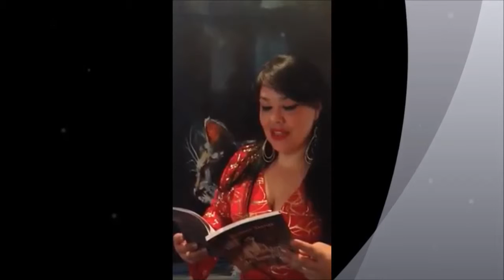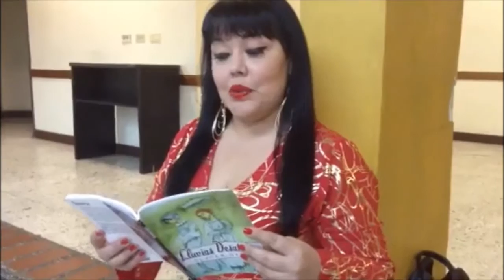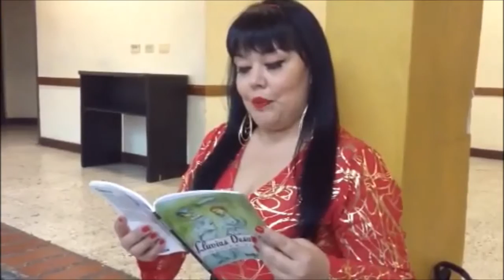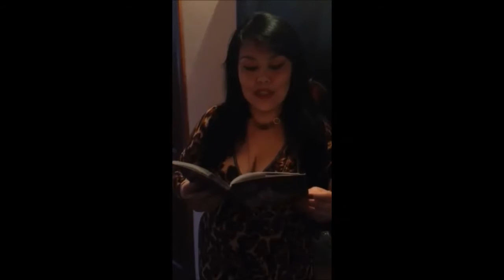DÉVORA DANTE POESÍA